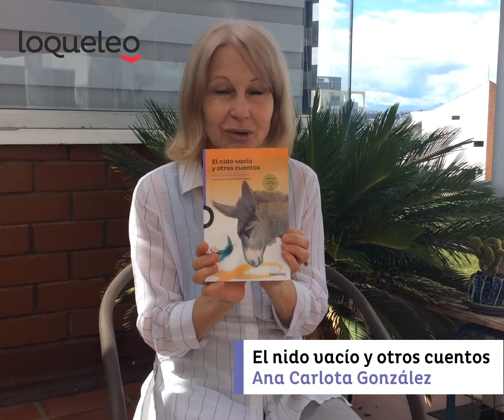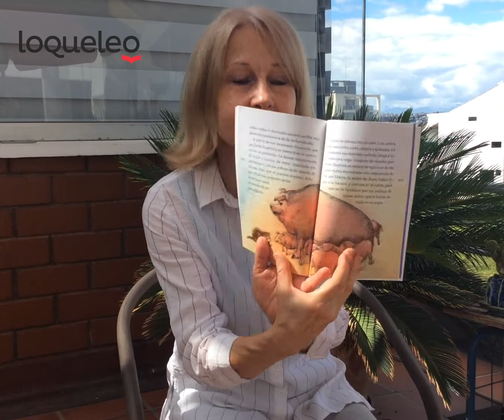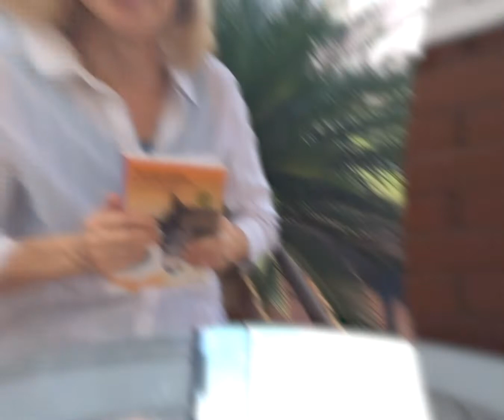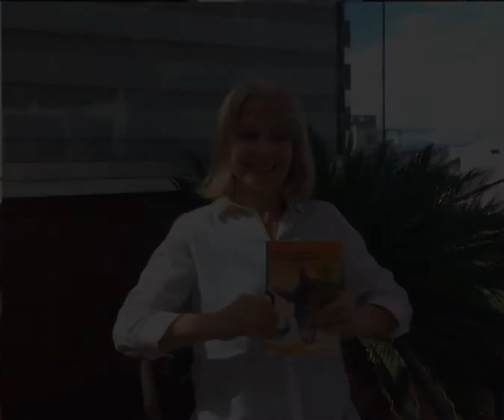EL NIDO VACIO Y OTROS CUENTOS - Ana Carlota González (Serie Morada)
Un burro viejo que recupera la alegría al ayudar a una pajarita a cuidar a sus polluelos, un valiente cerdito que salva a sus amigos de un incendio, un niño que encuentra la paz en una granja, y un gato que se cree chanchito. Cuatro tiernas historias para reflexionar sobre los lazos que unen a una familia más allá de los parámetros tradicionales.